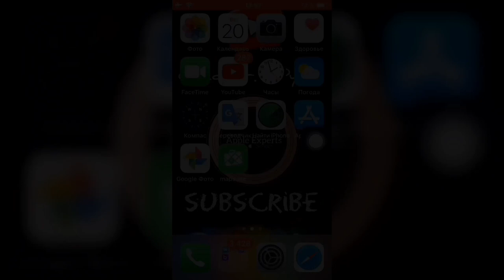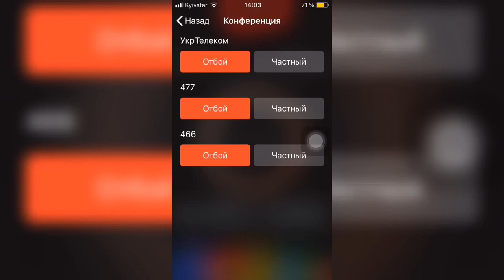☎️Как СДЕЛАТЬ групповые ЗВОНКИ/разговоры/КОНФЕРЕНЦИЯ на iPhone/iPad☎️ - Apple Experts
1. Переходим в звонки
2. Набираем номер
3. После того как ответили Вам, жмём добавить нужного контакта
4. Объединяем нажав туда же где и добавляли контакт
И так можно добавлять столько сколько нужно!